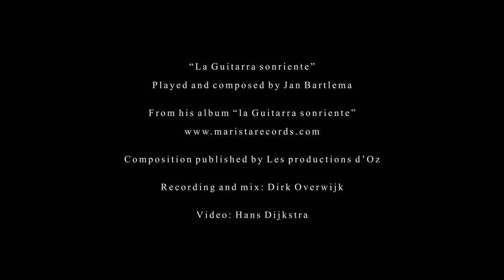La Guitarra sonriente - Jan Bartlema guitar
La Guitarra sonriente (the smiling guitar) Composed and played by Jan Bartlema.
Score published by Les Productions D'Oz
Recording and mix: Dirk Overwijk
Video and editing: Hans Dijkstra